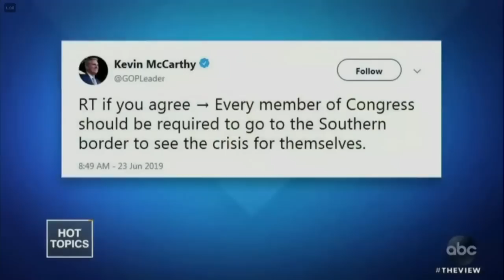Megan McCain Finds A Way To Make The Concentration Camps About Herself ft. Harvey Kaye (TMBS 95)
Are Megan McCain's feelings more important than children at the border?